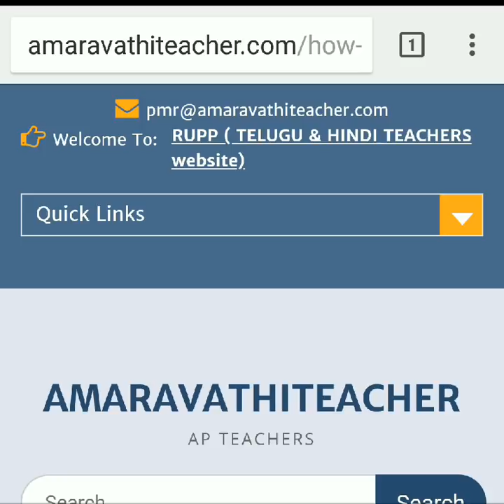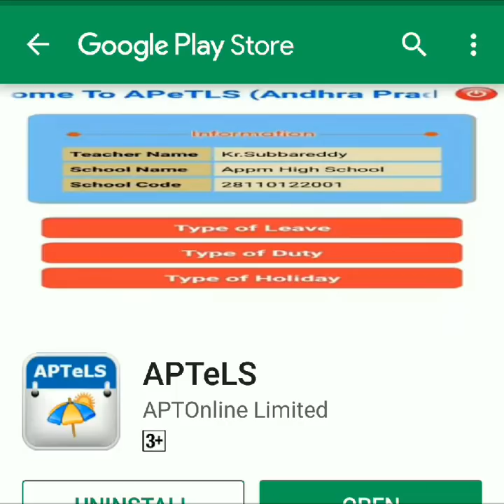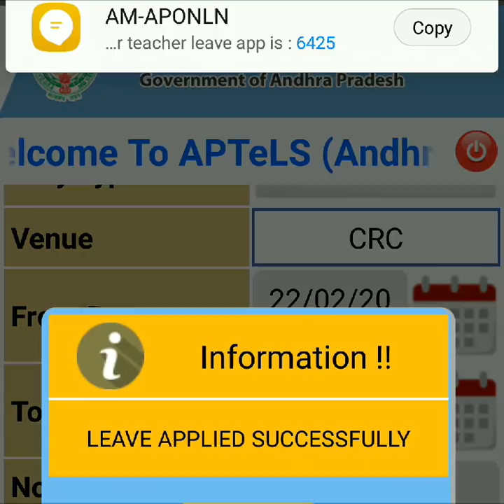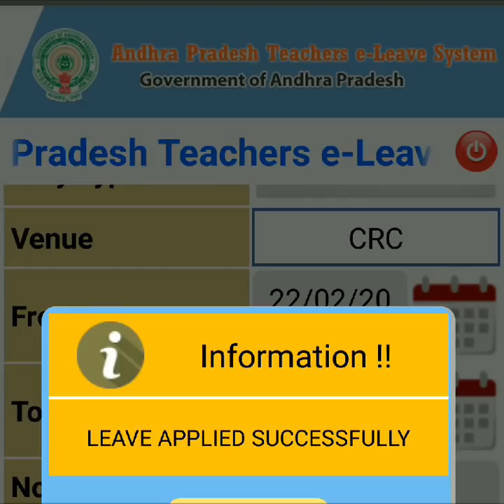How to apply school complex(training) in APTeLS mobile app